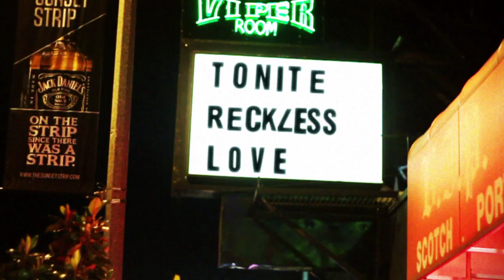Reckless Love - Hot (official)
Check out the new Reckless Love video "Hot"!

Director: Jaakko Manninen